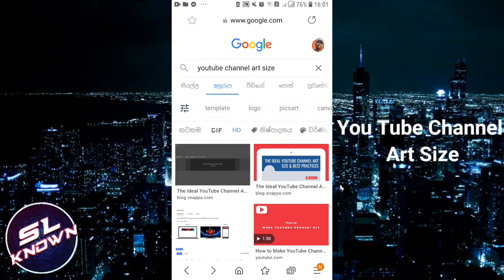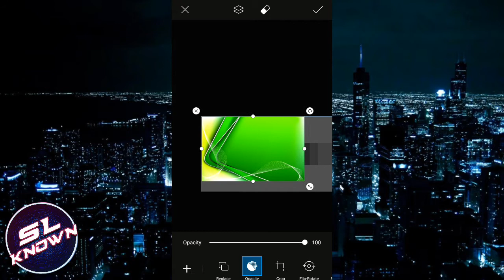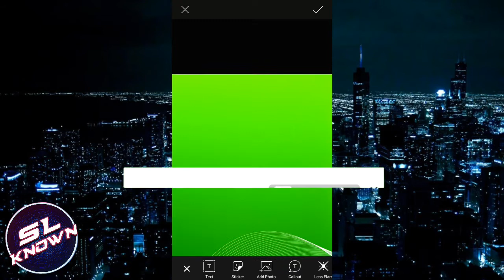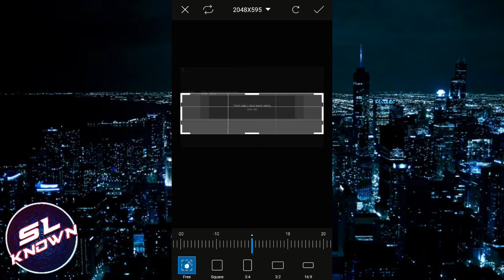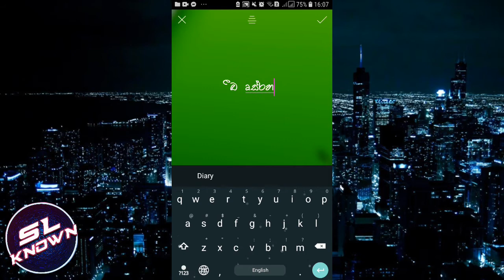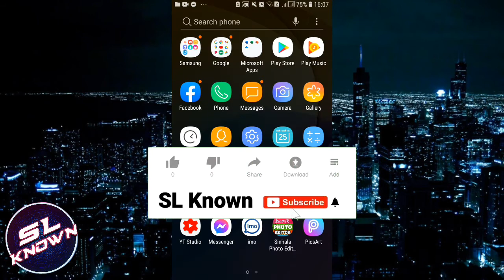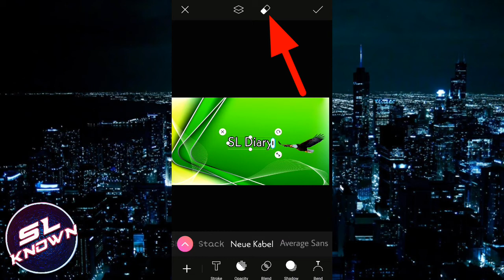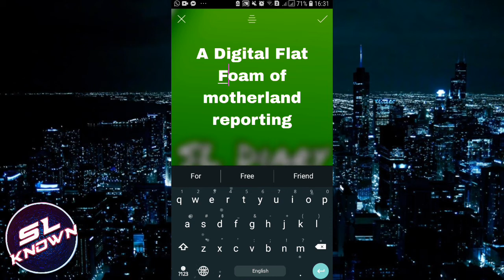How To Create A Channel Art | SL Known | Sinhala